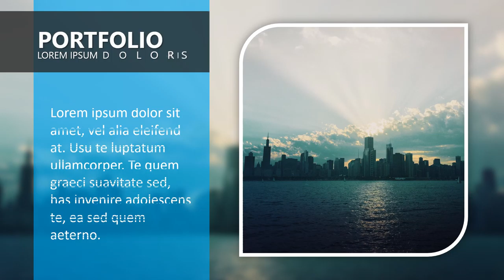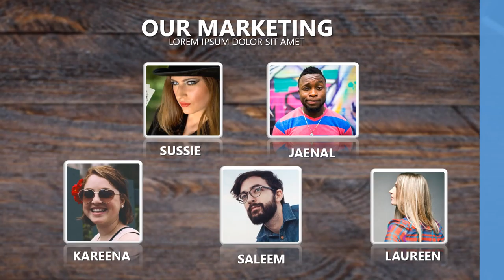Cinematic Company Profile Business Video introduction, Jasa Video Company Profile BlueCorp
KUMPULAN CONTOH VIDEO KAMI
2. CONTOH VIDEO FASHION SHOW
5. CONTOH VIDEO PERSONAL BRANDING
7. CONTOH VIDEO COMPANY PROFILE
8. CONTOH VIDEO PROMOSI MASAKAN
9. CONTOH VIDEO IKLAN KENDARAAN
10. CONTOH VIDEO UCAPAN, UNDANGAN